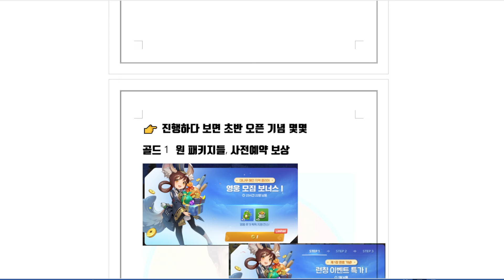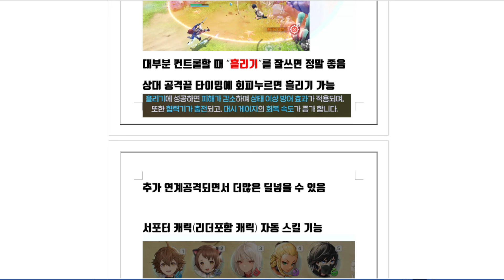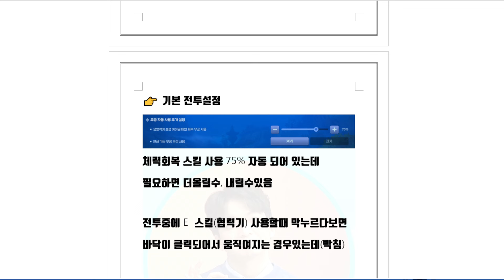호연 인게임 초반 리뷰🔥접속불가 전투꿀팁 보스전 막혔을때 이것해보세요! [호연 모바일]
♡멤버쉽 가입시 매달 관련게임에 계정덱상담&세부세팅을
직접구성해드리고 도와드리겠습니다!
오픈톡도 원하시면 카톡movingtv로 말씀주세요~